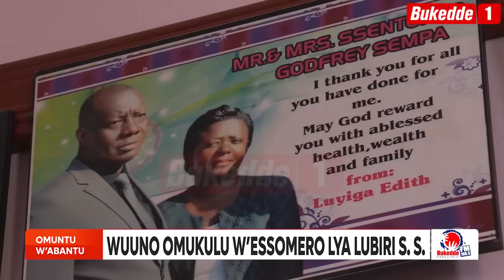SSENTONGO: "Taata yali muzimbi. Yatuyigiriza okukuba amataffaali. "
Omuntuwabantu:  Tukuletera abantu abagasse ettafaali ku bulamu bw'abantu ab'enjawulo Leero tulina wa byansoma,  Tukuletedde  Heedi Masiita wa Lubiri S.S nga ye Godfrey Ssentongo Ssempa. Anyumya olugendo lwe  ng'akula, nebyakola.

RELATED STORIES:
Omuntu wabantu: Kikiino ekitundu ekisembayo ku Lt. Col. Dr. Rukia Mulumba
Omuntu wabantu: Ekitundu kya kubiri ekya Lt.  Col Dr. Rukia Mulumba Nakabembe. Ono Munnamagye.